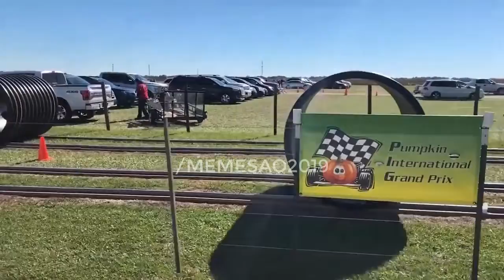OS VIDEOS MAIS ENGRAÇADO DO YOUTUBE